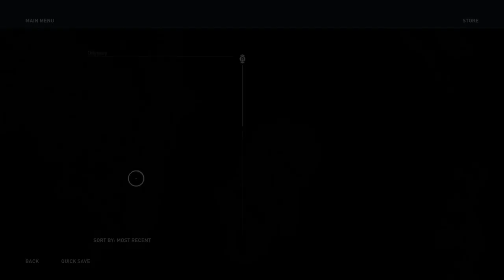Assassins Creed Odyssey Blind Lets Play Part 22